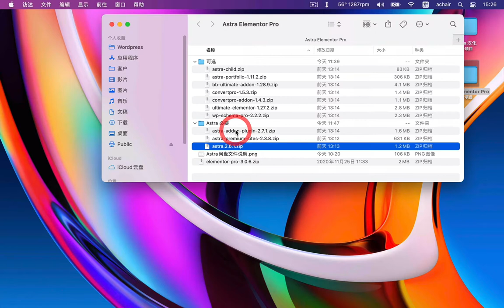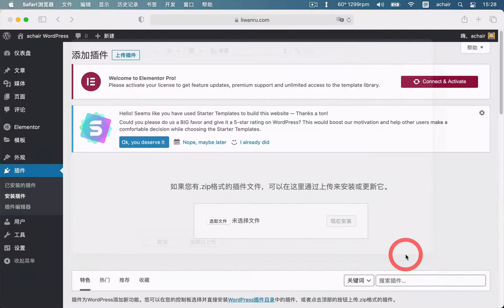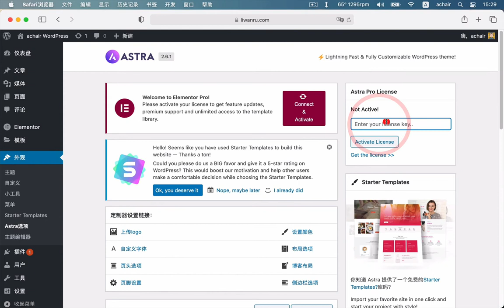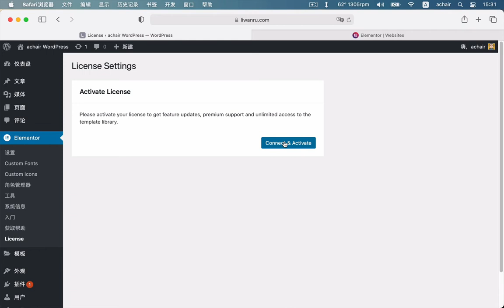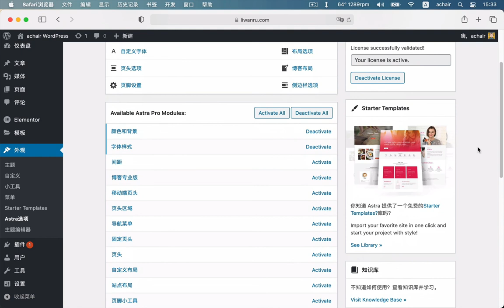Elementor Pro插件 和 Astra Pro主题的安装和激活（正式付费版）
这是《Elementor Pro和Astra Pro安装教程》的第四集，安装好Elementor免费版后，在安装Elementor Pro付费版。安装完Astra免费版主题后，在安装Astra Pro付费版，再授权，具体请看视频教程。

Elementor插件和Astra主题 Pro版安装教程（全免费）